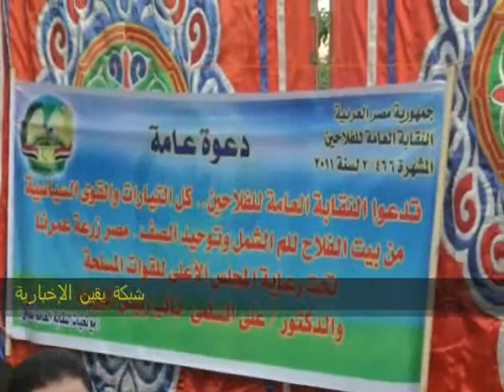نقابة الفلاحين تعد إفطار يحضره العديد من السياسيين